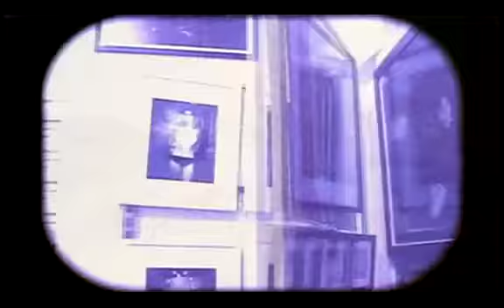Presencia Cultural: 16-08-2014 cap4